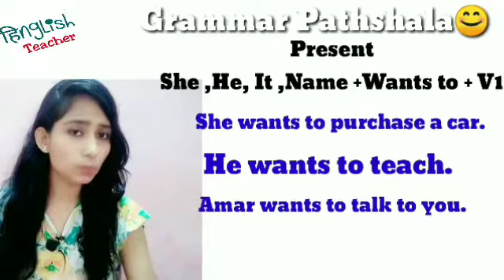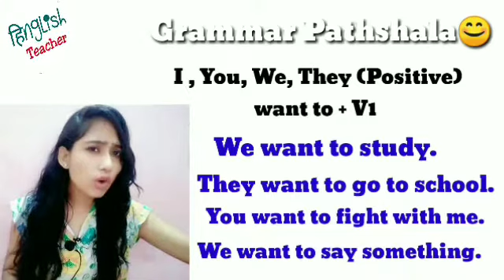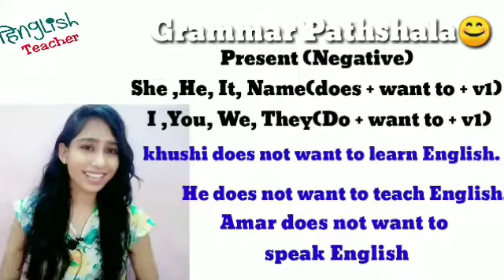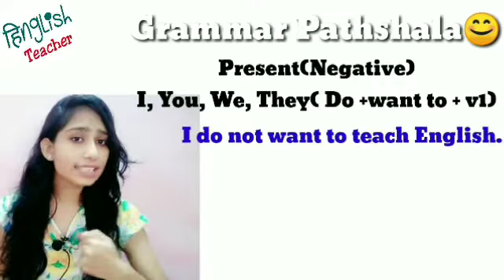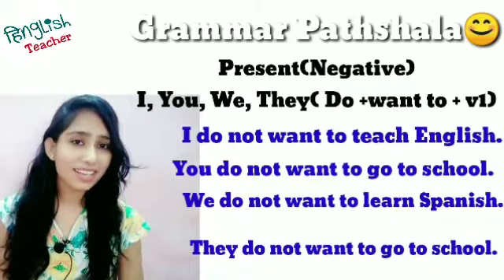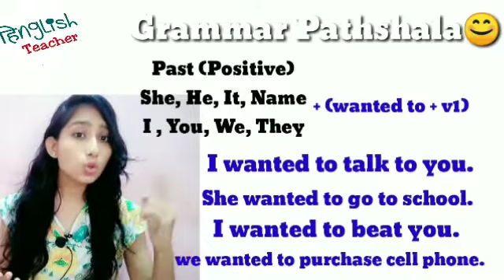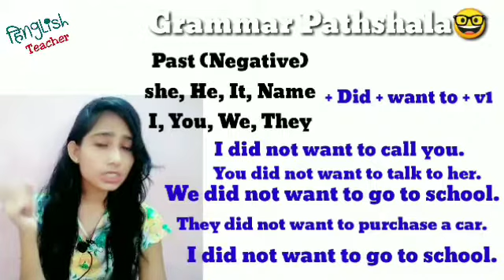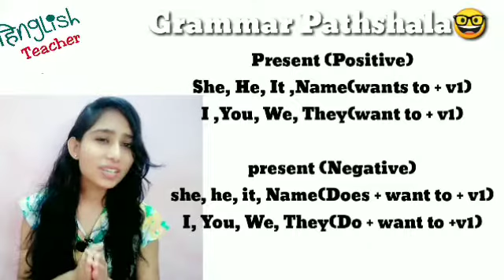Use of want to in English | Use of want to in Present and Past | Apeksha Singh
This video is all about uses of want to.
How to use want to in Present and Past?

Here are so many examples of want to, wanted to and wants to with Verb first form.

HinglishTeacher